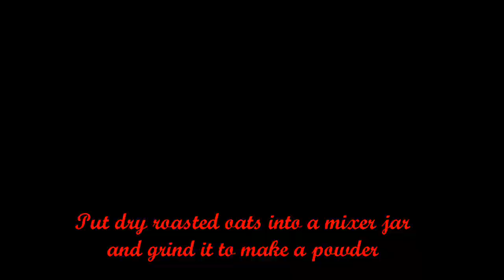Oats and Flax Seeds Balls/ladoos | Quick and healthy Oats Laddu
Hey, today I am going to share the recipe of delicious and healthy oats and Flax Seeds Balls. Hope you like it.

You can also check out the written recipes in English